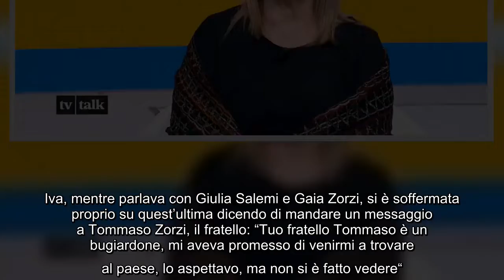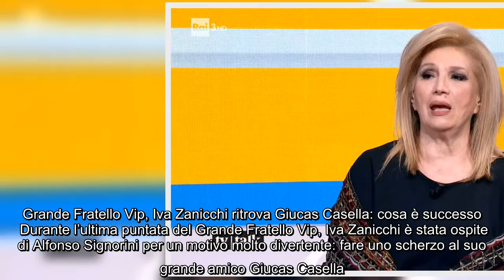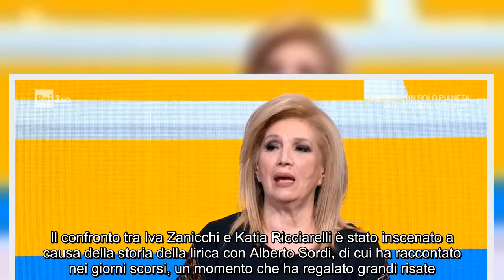Iva Zanicchi non se lo aspettava Tommaso Zorzi me lo aveva promesso Iva Zanicchi, ieri sera ospit